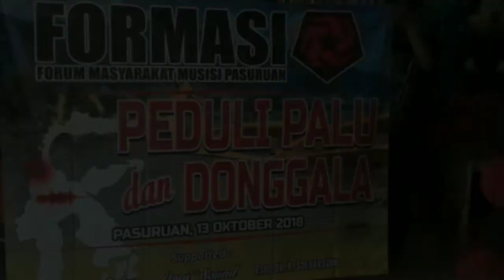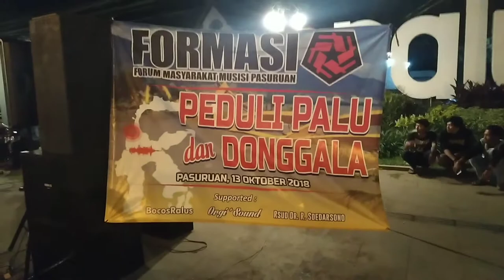FORMASI MUSICIAN LIVE : FORMASI PEDULI PALU DAN DONGGALA 13.10.2018